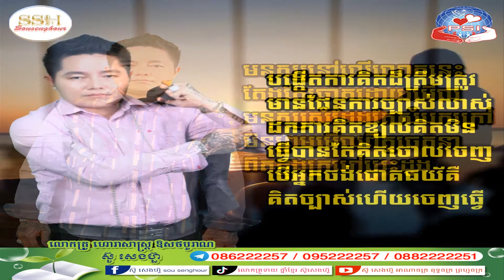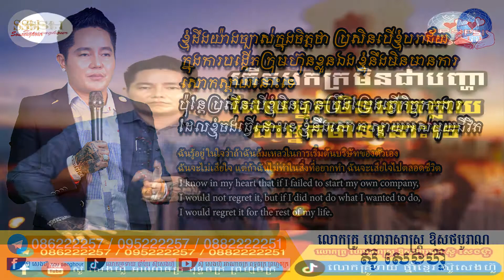25 សម្លោកមនុស្សកើតថ្ងៃអាទិត្យ ក្បួនទាយ យាមក្រលាខ្មែរបូរាណ ក្បួនទាយចិន ជប៉ុន ឥណ្ឌា ណាប៉ូឡេអុង ក្បួនទា